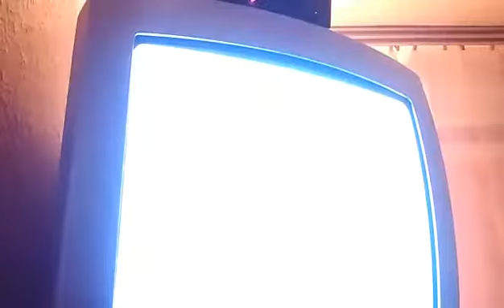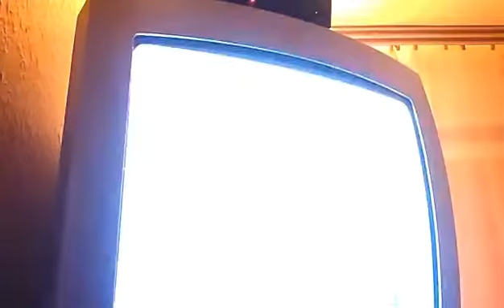Zagrajmy W Dragon Ball Z: Budokai Tenkaichi 2005 #21 Teen Gohan VS Super Saiyan Trunks (W/ Sword)